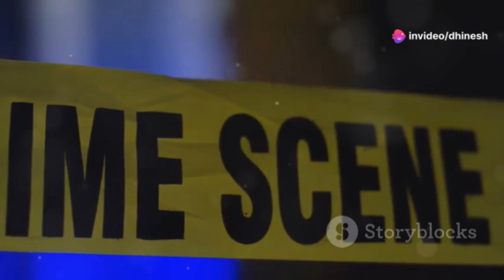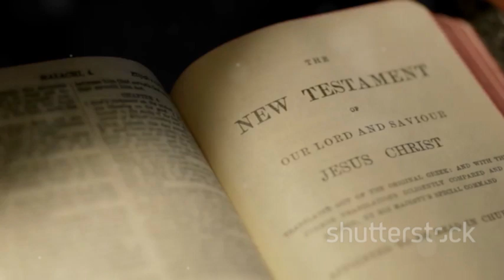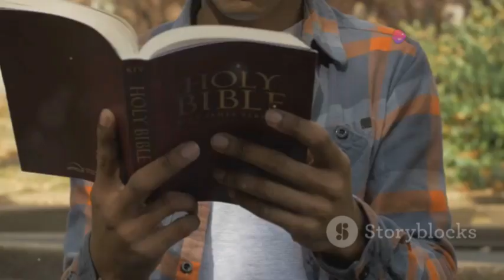Lasst uns jesus Folgen - Sermon On German